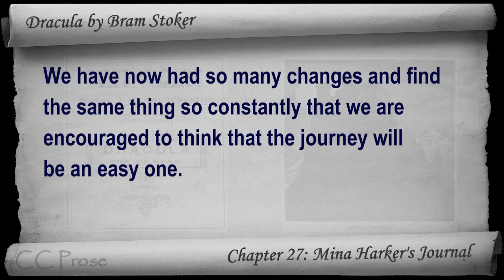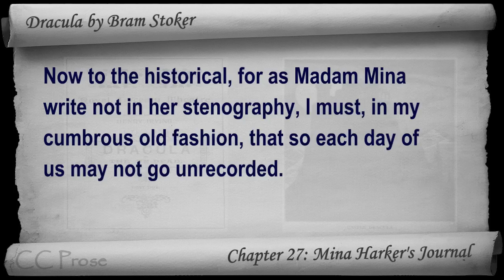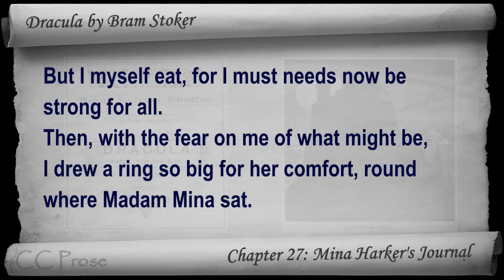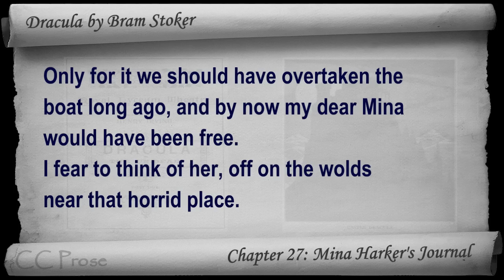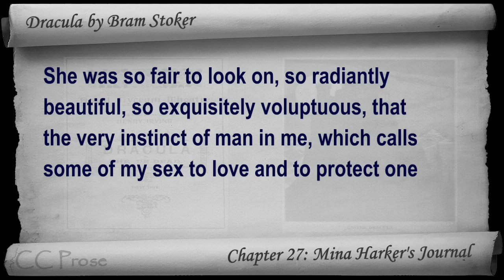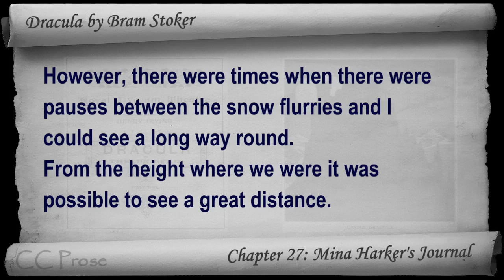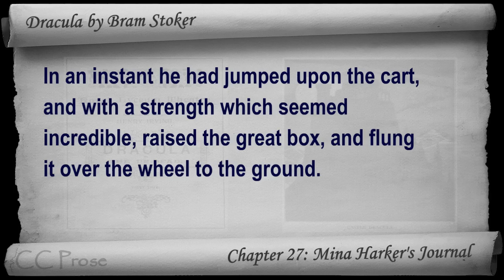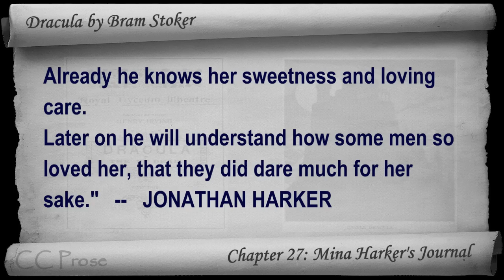Chapter 27 - Dracula by Bram Stoker - Mina Harker's Journal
Chapter 27: Mina Harker's Journal. Classic Literature VideoBook with synchronized text, interactive transcript, and closed captions in multiple languages. Audio courtesy of Librivox.